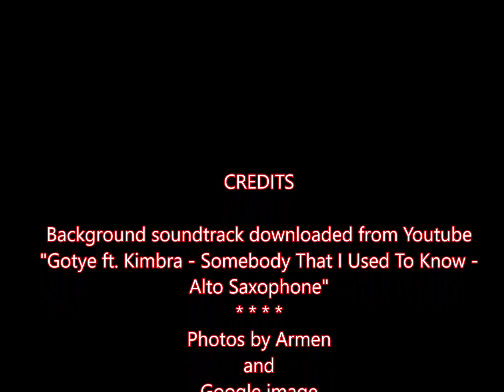ARUBA - THE CAPITAL ORANJESTAD, October 16, 2023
Background soundtrack downloaded from Youtube
"Gotye ft. Kimbra - Somebody That I Used To Know -
Alto Saxophone"